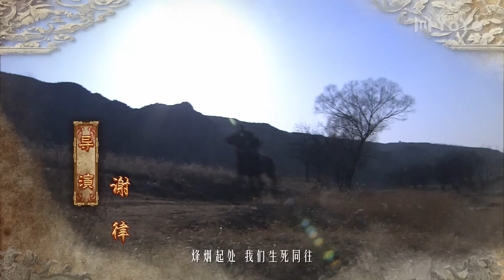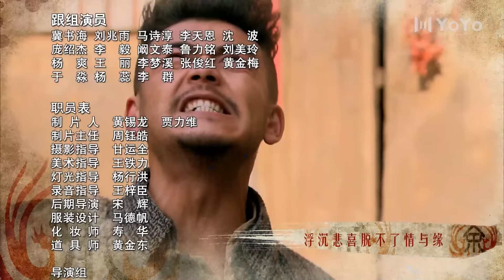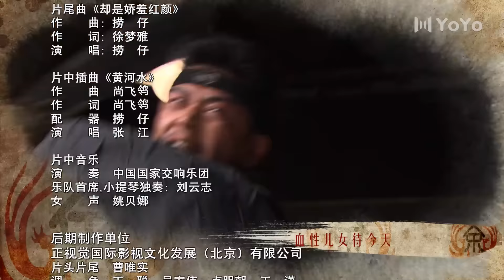【FULL】刀客家族的女人 EP18（佟丽娅/毛晓彤/何赛飞/高露/杨烁）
中文剧名：《刀客家族的女人》     英文剧名：《Woman in a Family of Daoke》
主演：佟丽娅、毛晓彤、何赛飞、高露、杨烁
🎬剧情简介：该剧讲述了民国时期一个传统刀客大家族众多女人之间情感的纠葛。其中，何赛飞，佟丽娅和毛晓彤领衔演绎刀客家族中不同性格的女性角色。而杨烁饰演的大当家余化龙作为余家刀客家族的顶梁柱更是撑起了石泉寨的一片天。